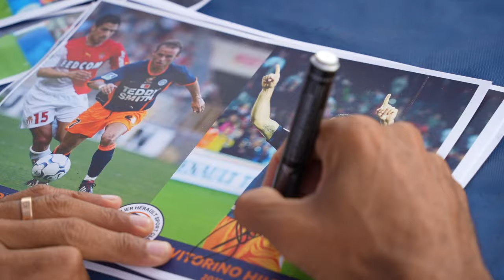Le MHSC Summer Tour à Palavas (14/08/2024)